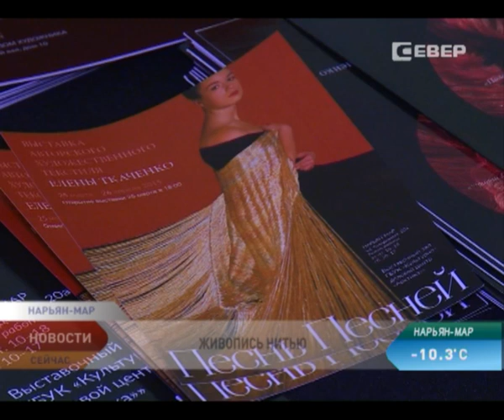В Нарьян-Маре работает выставка авторского текстиля Елены Ткаченко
В выставочном зале делового центра «Арктика» НАО открылась необычная выставка известной петербургской художницы Елены Ткаченко, которая смогла объединить живопись, текстиль и моду. В зале выставлены исключительные изделия, закрепленные на манекенах. Перед посетителем создается необыкновенной красоты картина, а сопровождали открытие звуки классической музыки и оперное пение.